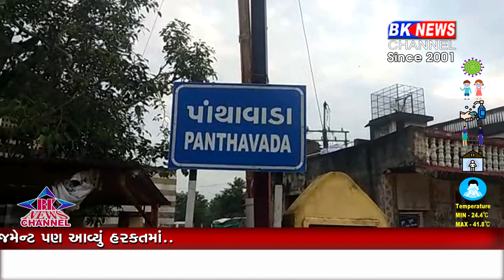પાંથાવાડામાં ગરબા યોજાતા કાર્યવાહી..